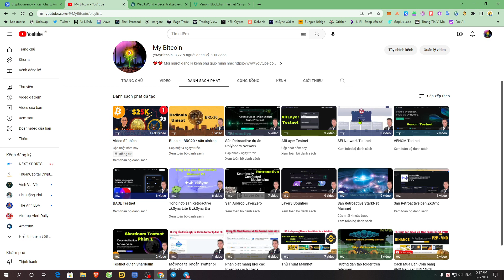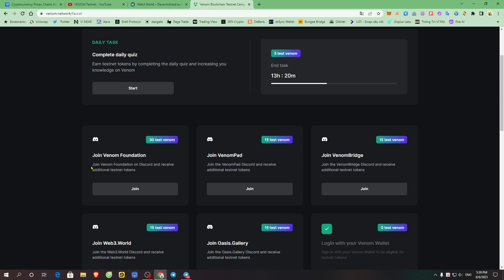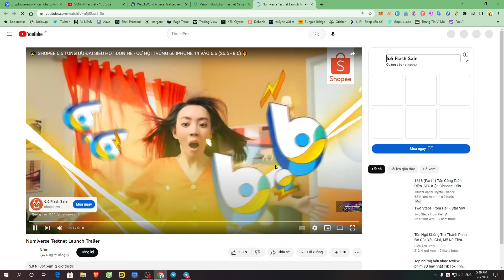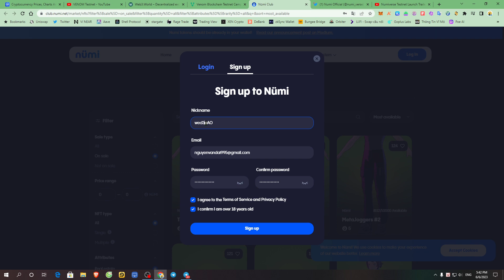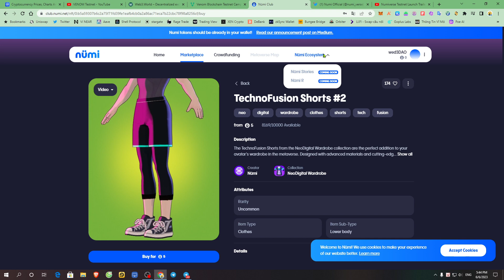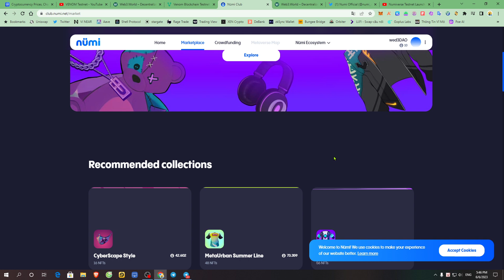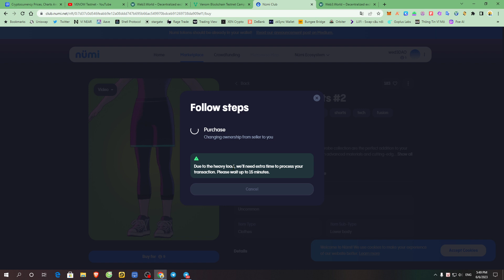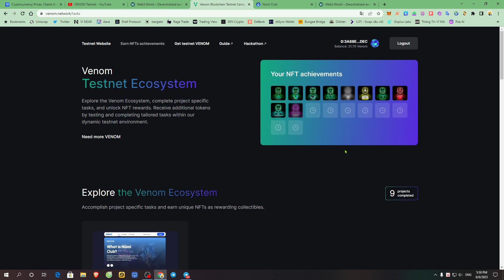[VENOM Testnet Update] Hướng dẫn làm Testnet nhiệm vụ 10 mạng lưới VENOM